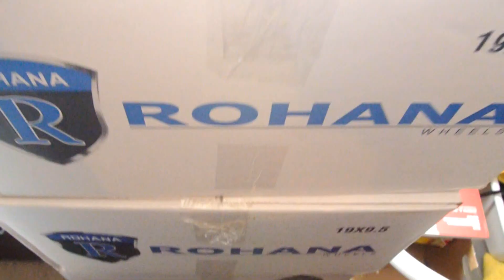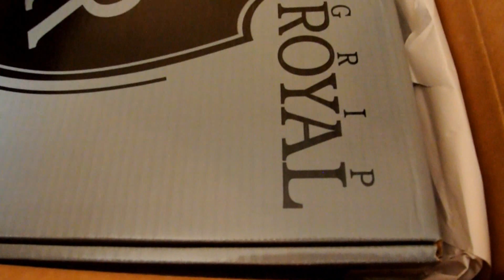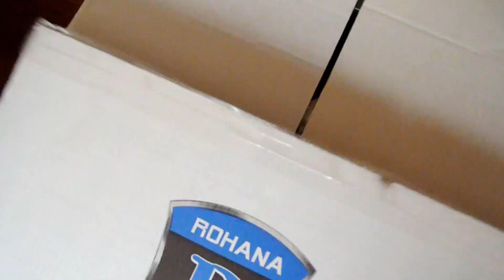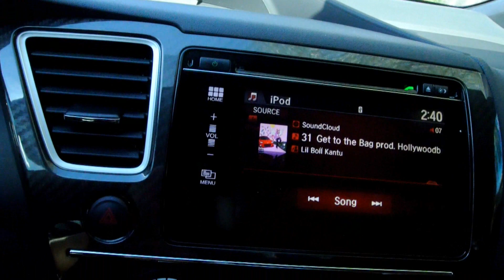UPDATE ON MY BMW 335i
I thought it would be right to update you guys and let you guys know where I have been and what I have been doing. Trust me mob everything is in progress and things will start to lauch off soon! WEOUTHERE!

Music is by an upcoming rapper named "Lil Boii kantu" Make sure to check out his music while he is on the rise!